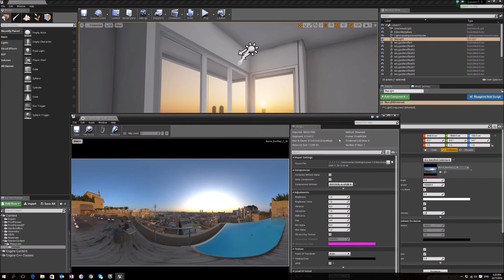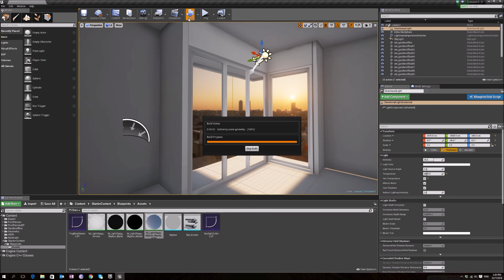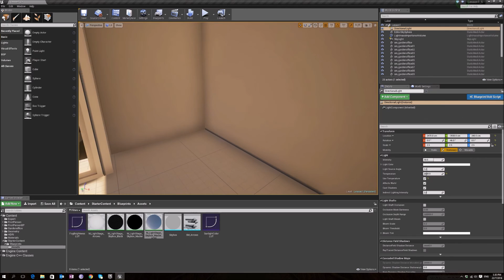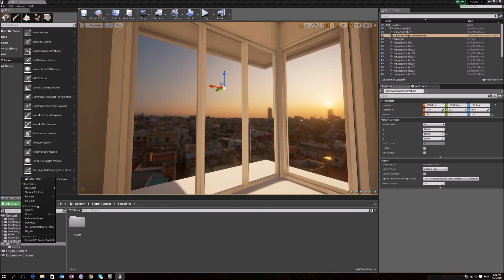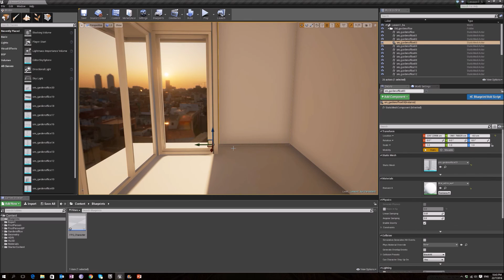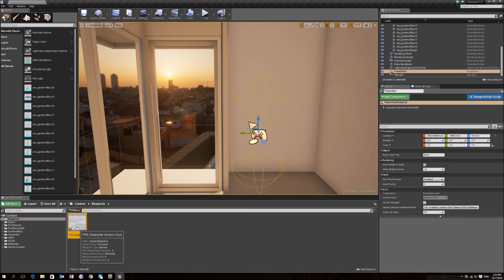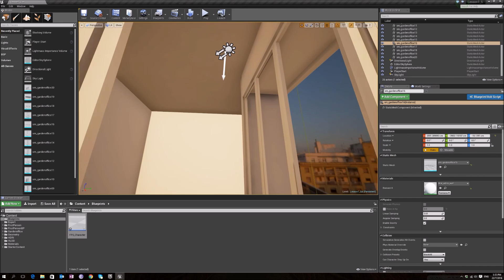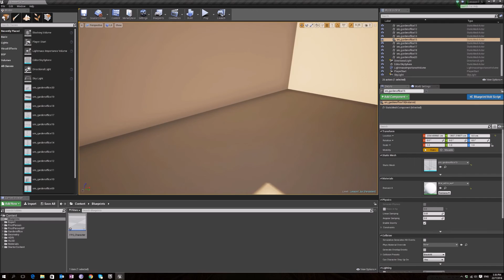Unreal Engine Archviz Tutorial - Step by Step Lesson Section 5B - HDRI Skylight and other play mode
Unreal Engine Archviz 101 - Lesson Section 5b - HDRI Skylight and other play mode
There is no project files for this lesson.

Step by step tutorial on how to make your architectural visualisation interactive.
Designed specifically for interior designers who are already creating 3d designs using 3ds max and vray, this step by step tutorial series aims to teach you how to convert them to become a walkthrough and compatible with the oculus rift using the unreal engine.

Section 5b
HDRI Skylight and other play mode
4) Quick HDRI skylight and directional light
5) Removing gun from FPS game mode
6) Reducing collision on players
7) Adding collisions on static mesh instead of bounding volumes